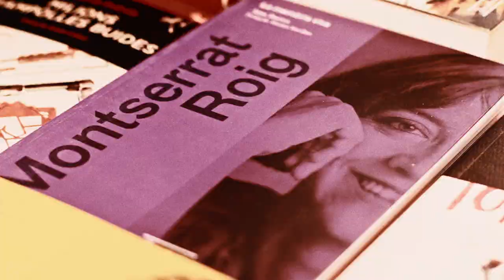Fira Literal 2023: "Sovint, entre el dir i el fer sempre hi va un bon tros de carrer"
Vídeo promocional de la 9a edició de Literal, fira d'idees i llibres radicals, que es celebrarà al recinte de la Fabra i Coats de Barcelona els dies 20 i 21 de maig de 2023.

Literal és una fira d'idees i llires radicals on editores, llibreteres, editores i lectores es reuneixen per compartir, discutir i somiar el món en el que vivim i com podem canviar-lo. A la fira hi exposen un centenars de segells independents i llibreries cooperatives i s'hi programen una setantena d'activitats.

Literal dedica el cartell de la 9a edició de la fira a Caterina Albert i Paradís. Coneguda pel seu nom de ploma, Víctor Català, l’escriptora ens recorda que “sovint, entre el dir i el fer hi va un bon tros de carrer”. Literal es celebrarà la setmana anterior a les eleccions municipals. És un bon moment per parar a reflexionar sobre la importància de passar del dir al fer, en un moment en el que, massa vegades, les paraules i les accions no van de la mà.